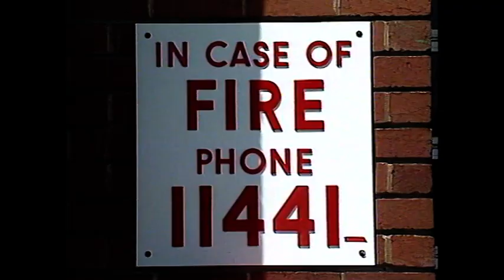Plain Clothes Fire Fighters - Micallef Tonight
A sketch from Micallef Tonight - a variety show that aired on the Nine Network in 2003. Hosted by Shaun Micallef. Featuring Francis Greenslade, Jason Geary, Livinia Nixon, Robyn Butler and Pete Smith.